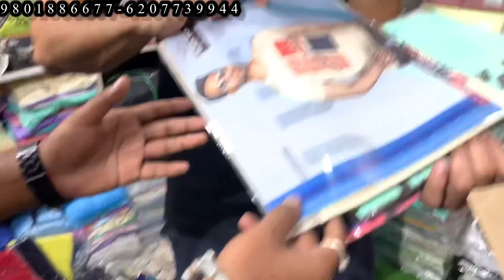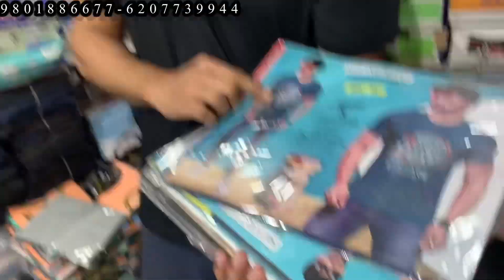दशहरा और छठ के लिए यहाँ से ख़रीदारी करे menswear's में 85₹ में ख़रीदे और 250₹ में बेचे Patna Market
Shop Adress:-
Shop No. 27A 1St Floor City Centre Near (Veena Cinema Hall) Station Road Patna-1

अपने बिजनेस को प्रोमोट करवाने के लिए Contact kare
Only For Video Shoot 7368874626
सिर्फ़ विडीओ बनवाने के लिए कॉल करे 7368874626

This video is Non Promotional video is created only to provide education information this channel is not responsible for any profit or loss any kind of business it's all depends on business paln. Please you must research your self before start any type business. This video is only education purpose

first copy jeans wholesale market in delhi
Patna city centre wholesale market